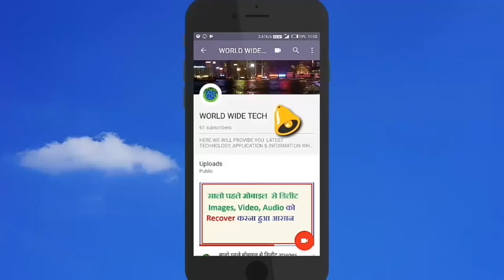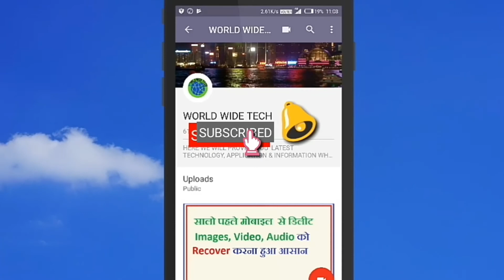अब करें बिना इंटरनेट के चैटिंग और भेजें पैसे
नमस्कार दोस्तो आप सभी का स्वागत है हमारे यूट्यूब चैनल में आज हम आप को बता रहे है कि बिना इंटरनेट के भी आप चेट कर सकते है और पैसे भी भेज सकते है